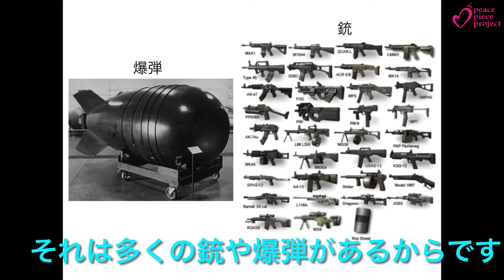【J115】乃茜 in Japan 【子ども世界平和サミット2022】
乃茜さんが考える世界平和を創るアイデアとは何？
What is Noa's World Peace Summit's idea of creating world peace?

【第3回子ども世界平和サミット 募集概要】
募集テーマ：「平和ってなに？わたしが考える世界を平和にするアイデア」
募集対象：2022年8月3日時点で10～19歳の方
募集期間：2022年4月18日(月)～5月31日(火)
応募方法：学校ごとにオンライン共有フォルダにて応募。
または、下記応募ページから個別応募。
※募集概要の詳細については、ホームページをご確認ください。

みなさんこんにちは東京都に住んでいるのあです。神社に行ったり観光地に行く事が大好きです

初めに今、この地球つまり世界は平和に溢れているでしょうか。
幸せに暮らせているでしょうか。

今、ウクライナでは、ロシアとの戦争が起きています。多くの犠牲者や毎日安心できない生活をしています。つまり戦争が起きてる国があります。
この事を平和、幸せと言えますか？。私は言えません。みなさんもそうだと思います。戦争では、なぜ犠牲者が出るのでしょうか、それは多くの銃や爆弾があります。その中には多くの人の体には悪い成分が入っています。それが体に当たったら死に至ることもあります。もし、みなさんがウクライナに居て戦争が目の前で行われたらどう思いますか、とても怖いですよね。その事をどうして見ると武器や爆弾があるので犠牲者が出るのだと私は考えています。武器をなくす事で、1人でも多くの人を救う事が出来ると思います。しかし、武器を無くすためにはどうしたらいいと思いますか？。アメリカでは、不審者などが来た時用に家に銃を持っているなどがありますが、世界的に人間を撃つ事は悪い事です。しかも、イノシシなどを狩る時も銃を使いますが、ただただ森で歩いてるだけけなのに、銃で撃たれ命を消すというのはとてもダメだと思います。動物だからいいというか考えをもっかい見直して、動物絶滅を防ぐために動物を殺さない、取らないという決まりをみんなに知ってほしいです。人間では、悪い思いを消すなどを心がけてほしいです。動物ももちろん人間も安全に暮らせるようにするために武器を無くす事で、世界中に平和と幸せが訪れると思います。世界の人と手をつなげるような平和が来ると自分もちろん他のお友達や家族などもハッピーで嬉しい気持ちになると思います。これからに向けて武器を使わない。武器を作らない。武器を悪用しない。というのを私がこの発表をYouTubeなどに広めで多くの人に見てもらいたいです。そして多くの人に私の思いを知ってほしいです。武器を持つ手では無く、人との温もりをつなげられる手になってほしいです。